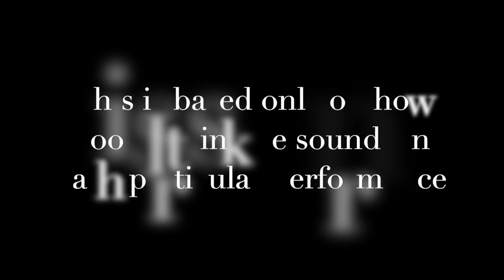Ranking Roderick Meeks' Performances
This is not based on each song as a whole, just how good I think he sounds in each song.